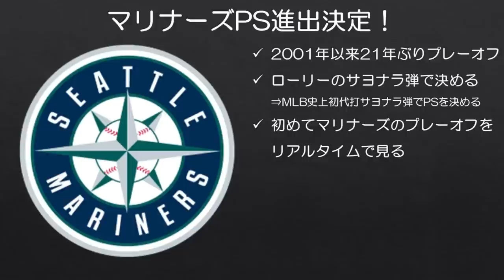【MLB】球団史に残る一打！マリナーズ21年ぶりプレーオフへ！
マリナーズの皆様、本当におめでとうございます。